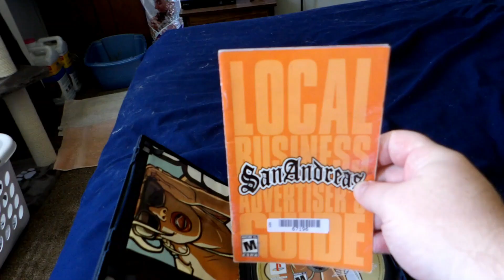No More Stink!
(August 6, 2024 ~ Day 166) Follow my daily activities on my journey through life.

I've been around YouTube for awhile creating all kinds of content since the creation of my very first channel "Sasebo2006" on November 14, 2008. My first video ever was posted on December 30, 2008 and showcased my Vintage Pokemon TCG Collection. It's cringe to look at now due to the quality being filmed with my Flip Video Recorder, but it's still fun to look back now and see how far I've come. I went on from there to create a channel for fun little skits, music videos, and experimental videos. Then I created a channel for Daily Vlogs and a channel for Gaming and Game Reviews. I have finally decided to bring all those creative ideas and consolidate them into one channel. There will be Pokemon Content, Vlogs, Gaming Content, Funny Skits and so much more. Thank you so much for your support!

You can check out the original content on my original channels by clicking on each channel in the Channels Section!